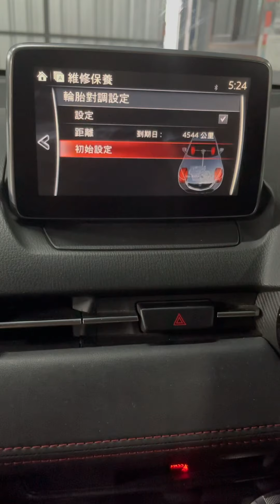Mazda 2 Regular Health Service (ASMR) *Car Go Garage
*Vehicle Service and Repairs*
𝐡𝐭𝐭𝐩://𝐰𝐰𝐰.𝐰𝐚𝐬𝐚𝐩.𝐦𝐲/𝟔𝟎𝟏𝟐𝟓𝟎𝟖𝟎𝟏𝟗𝟗

Car. Go Garage to provides service
*Maintenance Services
*Diagnostic & Reprogramming
*Repair / Engine Rebuild
*Gear Box Service
*Brake Service & Repair

2036-A, Jalan Rozhan,
Alma 14000, Bukit Mertajam,
Pulau Pinang.

Business Hours :
9.30am - 7.00pm

We Do The best Right .

𝐓𝐞𝐫𝐢𝐦𝐚 𝐤𝐚𝐬𝐢𝐡 𝐚𝐭𝐚𝐬 𝐬𝐨𝐤𝐨𝐧𝐠𝐚𝐧 𝐚𝐧𝐝𝐚. 𝐊𝐚𝐦𝐢 𝐚𝐤𝐚𝐧 𝐦𝐞𝐧𝐢𝐧𝐠𝐤𝐚𝐭𝐤𝐚𝐧 𝐩𝐞𝐫𝐤𝐡𝐢𝐝𝐦𝐚𝐭𝐚𝐧 𝐤𝐚𝐦𝐢 𝐬𝐮𝐩𝐚𝐲𝐚 𝐜𝐮𝐬𝐭𝐨𝐦𝐞𝐫 𝐦𝐞𝐦𝐩𝐮𝐧𝐲𝐚𝐢 𝐩𝐞𝐧𝐠𝐚𝐥𝐚𝐦𝐚𝐧 𝐘𝐚𝐧𝐠 𝐠𝐞𝐦𝐛𝐢𝐫𝐚 𝐝𝐢 𝐂𝐀𝐑. 𝐆𝐎 𝐆𝐚𝐫𝐚𝐠𝐞.

𝐓𝐡𝐚𝐧𝐤 𝐲𝐨𝐮 𝐟𝐨𝐫 𝐲𝐨𝐮𝐫 𝐬𝐮𝐩𝐩𝐨𝐫𝐭. 𝐖𝐞 𝐰𝐢𝐥𝐥 𝐢𝐦𝐩𝐫𝐨𝐯𝐞 𝐨𝐮𝐫 𝐬𝐞𝐫𝐯𝐢𝐜𝐞𝐬 𝐬𝐨 𝐭𝐡𝐚𝐭 𝐜𝐮𝐬𝐭𝐨𝐦𝐞𝐫𝐬 𝐡𝐚𝐯𝐞 𝐚 𝐡𝐚𝐩𝐩𝐲 𝐞𝐱𝐩𝐞𝐫𝐢𝐞𝐧𝐜𝐞 𝐚𝐭 𝐂𝐀𝐑. 𝐆𝐎 𝐆𝐚𝐫𝐚𝐠𝐞.